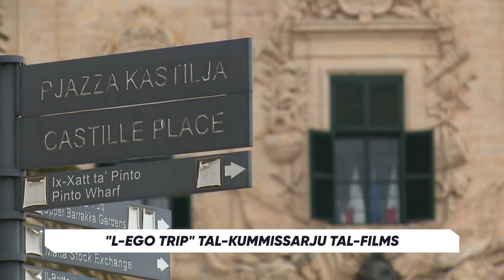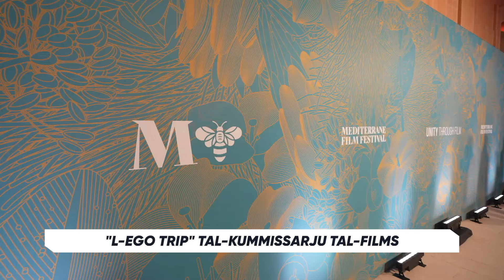“L-ego trip” tal-Kummissarju tal-Films